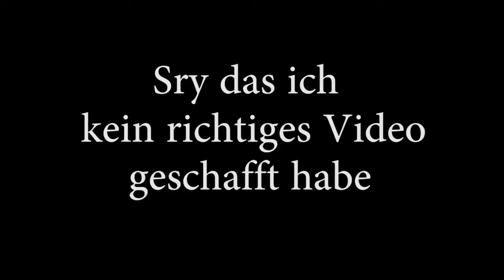Get Down Hacker gekillt | Splexer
Dachte mir ich lade zumindest etwas kurzes hoch. Achso und ich weiß das ich 22 Herzen hatte und das dafür eig. ziemlich schlecht war .xD